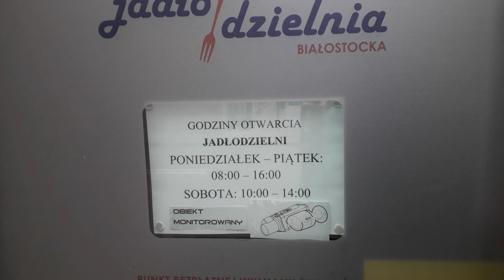Tur=Tusk=olaski PatOlogie organizacji pseudoPOzarzadowych uznaniowe dotacje dla POstytutek ?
A kiedy w Białymstoku skończą się rządy „Białostockiego Łukaszenki” – prezydenta Białegostoku Tadeusza Tur=Tusk=olaskiego, który sfałszował wybory, wykorzystuje stanowisko, przez którego Białystok jest zacofaną nekropolią zamiast metropolią, bez kolei miejskiej, z korupcją, nepotyzmem, rakotwórczą spalarnią śmieci zamiast recyklingu zatruwająca ujęcia wody pitnej, smog który zabija 300 osób rocznie, więcej ludzi niż epidemia COVID-19 w Białymstoku?

Pytanie do Prezydenta Białegostoku: Kiedy poda się do dymisji i przestanie szkodzić mieszkańcom? Czy może kraść, kasować nagrania z konferencji prasowej, nie odpowiadać na pytania, kłamać, oszukiwać, manipulować, fałszować wybory? A wszystko, co zrobiły Tur=Tusk=olaskie jest g...warte i się wali? Jak zwykle, gdy pojawia się problem, wychodzi niekompetencja, czy to śnieg, smog, czy zatapianie ulic w mieście, brak dotacji z UE=bankructwo. Czemu Tur=Tusk=olask nie POda się do dymisji? Nieprawidłowości, łamanie prawa, oszustwa, kłamstwa od lat? Skończyły się dotacje z Unii Europejskiej i okazuje się, że zostały rozkradzione na absurdalne, deficytowe przedsięwzięcia, na których utrzymanie brak teraz pieniędzy. Rakotwórcza spalarnia śmieci zamiast recyklingu, stadion z dachem grożącym zawaleniem, pseudoobwodnice w mieście zamiast poza miastem, pseudolotnisko bez możliwości przedłużenia pasa startowego do wymaganych 2,5 km. Firmy uciekają poza miasto z powodu korupcji, inne miasta stać na bezpłatna komunikację a Białystok bez kolei miejskiej możliwej do uruchomienia od jutra staje się zakorkowaną nekropolią zamiast metropolią, z wiceprezydentem Polińskim zatrudnionym z firmie, na rzecz której przetargi rozstrzygał. Do tego sfałszowane wybory na prezydenta i dający poczucie bezkarności mafijny układ władzy z policją, sądami i prokuraturą

A „Jadłodzielnia” ? Czemu półki są wciąż puste? Czynne do godz.18, w sobotę do godz.14, w niedzielę nieczynne, chociaż obok kościół, co tam głodni, pic na wodę, fałszywa dobroczynność, kampania wyborcza Tur=Tusk=olaskiego? Odrzucono lepszą ofertę proponującą działalność także w niedzielę, festyn promocyjny, czyżby konkurs ustawiono pod działalność kościelnej fundacji Spe Salvi Księdza Andrzeja Dębskiego, kapelana Jagiellonii Białystok, chociaż prawo zakazuje dotowania z publicznych pieniędzy działalności religijnej i politycznej? Czemu półki są wciąż puste? „POdobnie jak np. „Białostocki Śledź Książkowy - akcja magistratu mająca promować czytelnictwo i swobodny obieg książek wśród czytelników. Od jesieni ubiegłego roku, gdy się zaczęła, akcja gasła z dnia na dzień. Dziś w jednej z gablot nie ma w ogóle żadnej książki w drugiej - leżą cztery książki dla dzieci. W gablotach pustki są od dawna. Akcja rozpoczęła się 27 października 2017 roku, gdy prezydent miasta i jego urzędnicy zapełnili książkami dwie metalowe gabloty w kształcie śledzia ustawione obok przystanków autobusowych w centrum miasta. Pomysł polegał na tym, że książki z gabloty może wziąć każdy. Wziąć, żeby przeczytać i położyć z powrotem do gabloty. Wkrótce zapełnione regały opustoszały i już się nie zapełniły. Prowadzący akcję pracownicy Urzędu Miejskiego w Białymstoku regularnie dokładają książki do regałów. - Od początku akcji dołożyliśmy w sumie prawie dwa i pół tysiąca książek - mówi w rozmowie z Onetem Urszula Mirończuk, rzecznik prasowy prezydenta Białegostoku. - Książki dostajemy od naszych partnerów tej akcji, czyli Książnicy Podlaskiej i jeszcze jednej białostockiej księgarni internetowej. Dokładamy je co drugi, trzeci dzień mniej więcej po 20 książek na regał. Tytuł w lokalnej Gazecie Wyborczej brzmi: "Wszechpolacy Dmowskim zapychają Białostockie Śledzie Książkowe". Artykuł opowiada o akcji Młodzieży Wszechpolskiej jako próbie indoktrynacji. Czy skutecznej? Sto egzemplarzy książki Dmowskiego rozeszło się w ciągu dwóch dni. Musieli je wziąć przechodnie, bo na pewno nie ruszali ich pracownicy Urzędu Miejskiego. O tym zapewnia Urszula Mirończuk. - Nasi pracownicy dokładają książki, sprawdzają też, czy książki w gablotach nie są zniszczone, a także czy nie zawierają treści niepożądanych, na przykład pornografii. Nigdy nie zabierają innych książek - mówi Onetowi Urszula Mirończuk.